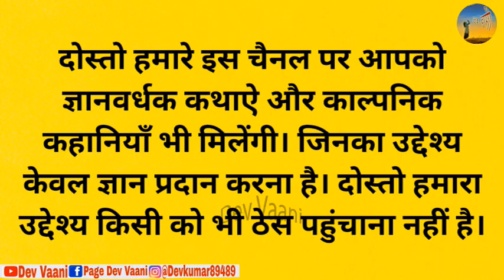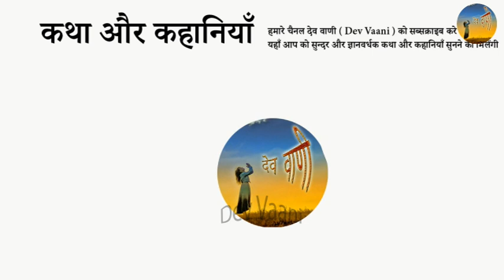चतुर मंत्री और मूली - कथा (भाग -1) | Chatur Mantri Aur Mooli | Dharmik Kahani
चतुर मंत्री और मूली - कथा (भाग -1) | Chatur Mantri Aur Mooli  || Dharmik Kahani || Kahani || Hindi Kahaniya || Hindi Stories |